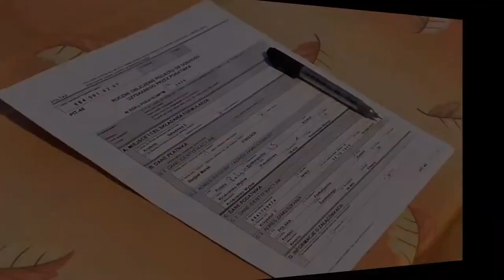Sapne Main Kalam Dekhan || Sapne main Pen Dekhna